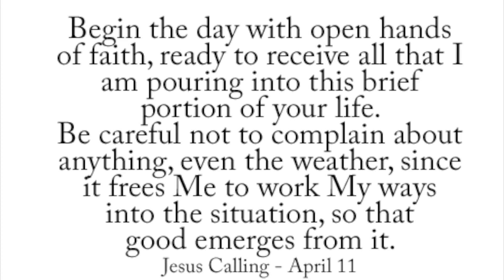August 17 - Today's Inspiration + Watch Jesus In Action (a LUMO video)